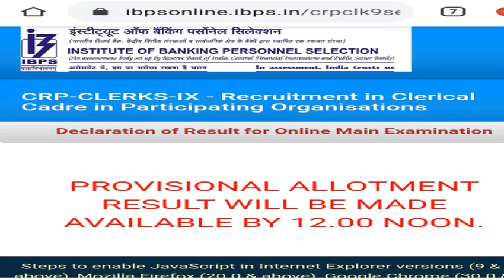GOOD NEWS IBPS CLERK AND PO MAINS RESULT DECLARED | IBPS CRP IX RESULTS OUT | CHECK DIRECT LINK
When will the result of IBPS Clerk 2019-20 Mains Exam be declared?
How can I check my IBPS Clerk 2019-20 Mains Exam Result?
Is there any negative marking in IBPS Clerk 2019-20 Mains Exam?
How can I check the cut off for IBPS Clerk Mains examination?
When the result of IBPS clerk will be declared?
How can I check my IBPS result?
How can I check my IBPS Clerk result 2019?
Why IBPS site is not opening?
ibps clerk
ibps clerk 2019
ibps crp result
ibps po
ibps rrb